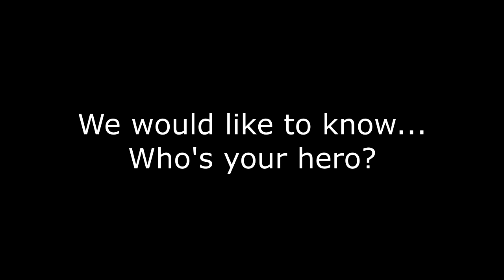Who's your hero? (Comic Dub)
Voice Cast

Robert Joe as Interviewer